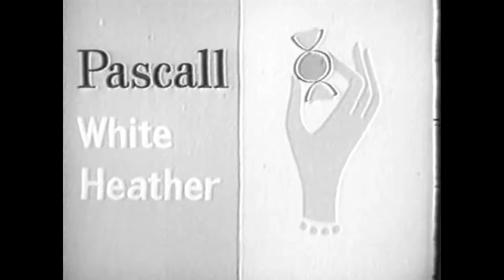Pascall White Heather TV Commercial 1960